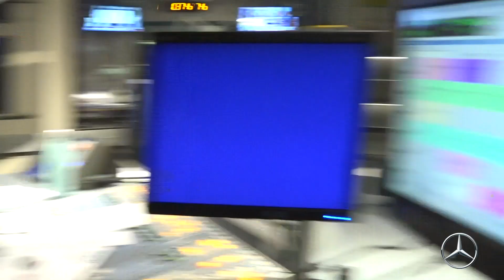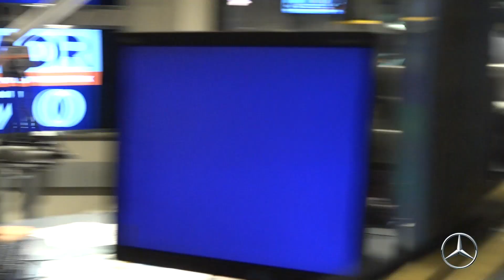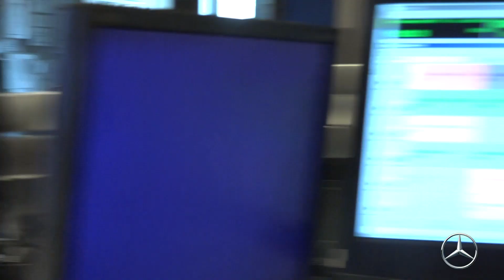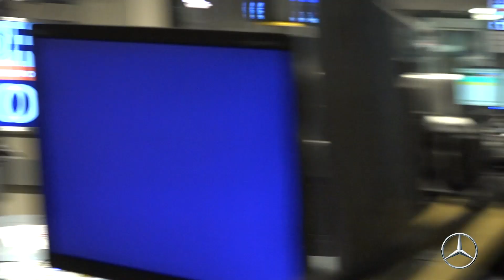Sara Bareilles and Gavin Creel Celebrate 3rd Anniversary of "Waitress"